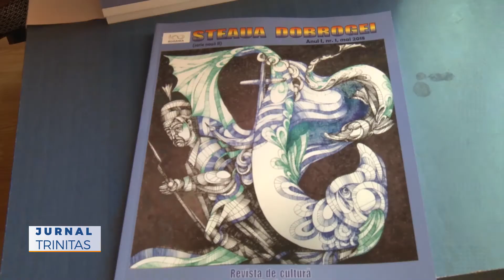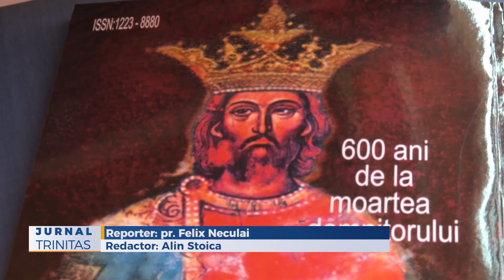O nouă serie a revistei ,,Steaua Dobrogei”